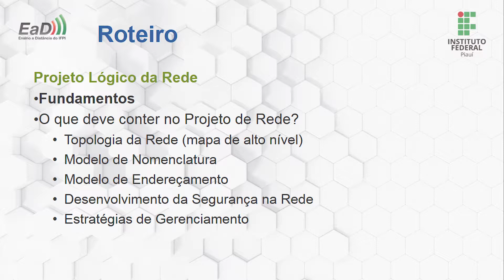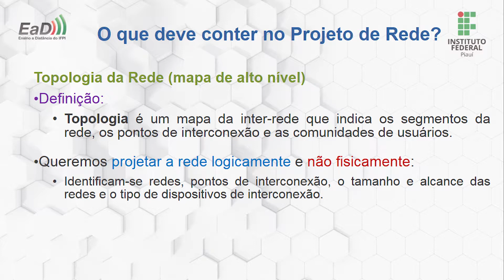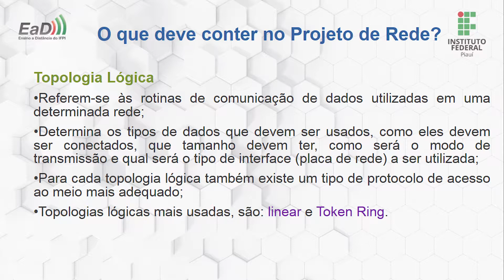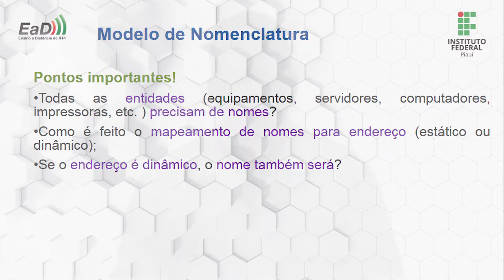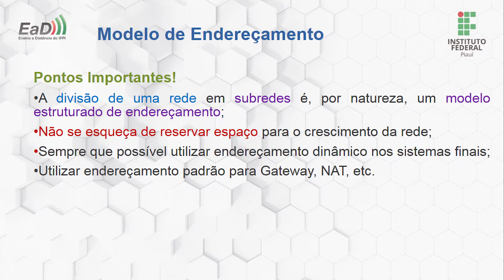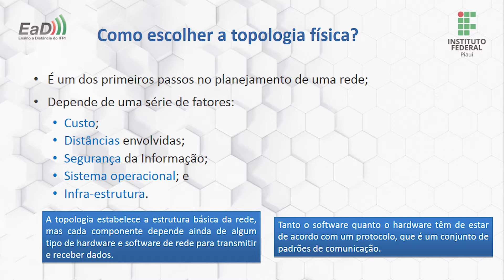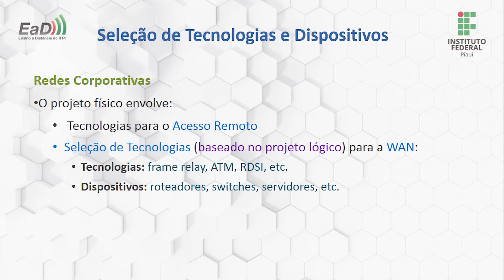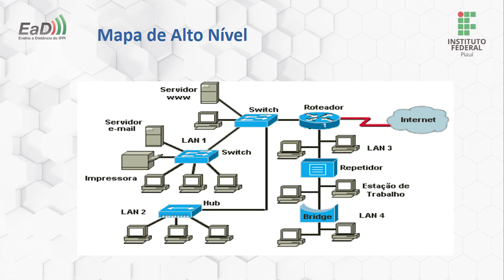Redes de Computadores - Projeto de Redes de Computadores - Aula 02